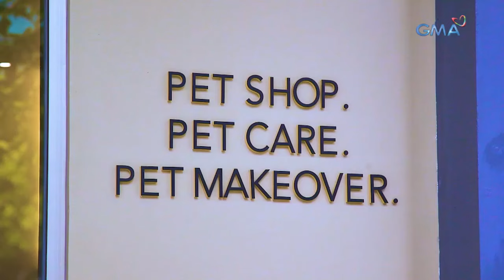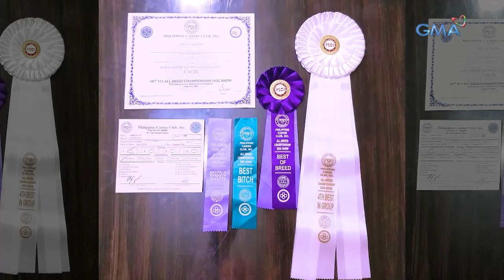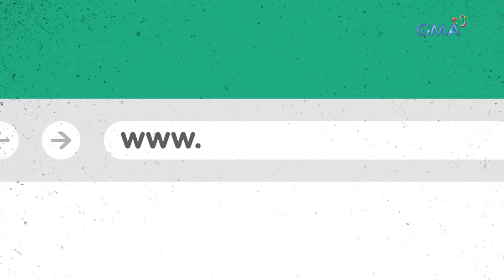Pomeranians- cute and sociable dogs! | AHA!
Aired (April 23, 2023): Marami ang nahuhumaling sa cuteness at sweetness na dala ng dog breed na pomeranian kung kaya’t isa ito sa mga asong na ibinibida ng isang pet boutique sa Metro Manila. Ang ka-AHA naman nating si David Lee Ching ay nag-aalaga ng isang rare breed nito.